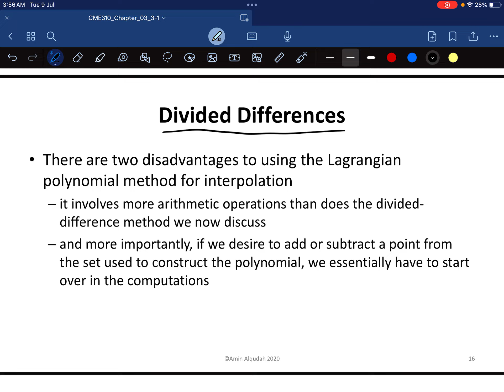Numerical Analysis ( Chapter Three: Divided Difference )